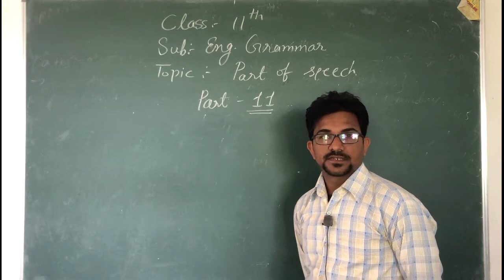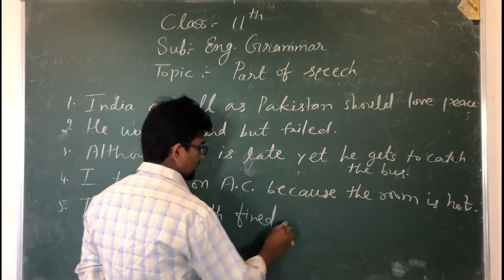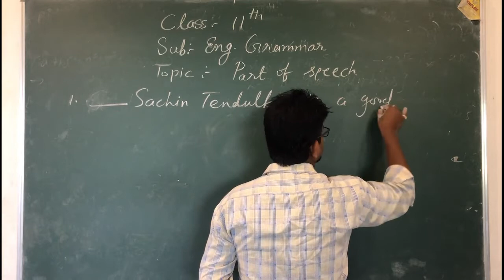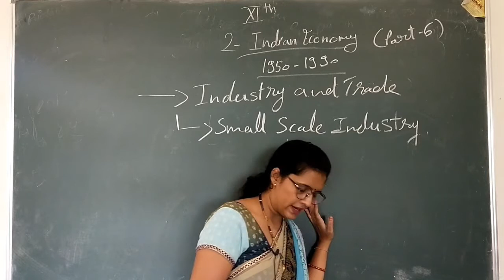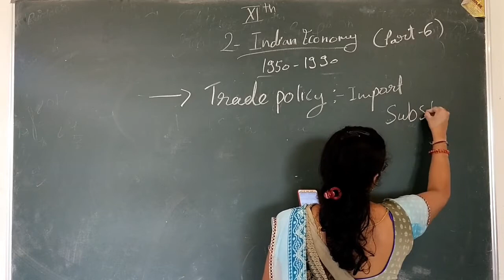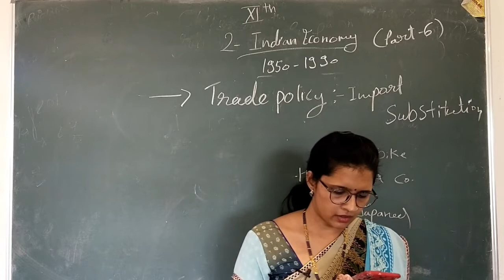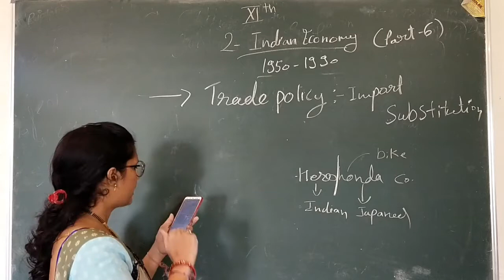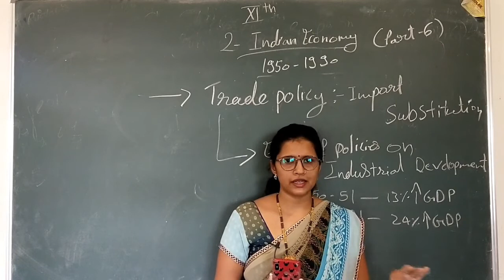indian economy | industry and trade | small scale industry | class 11th | economics part-6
indian economy | industry and trade | small scale industry | class 11th | economics